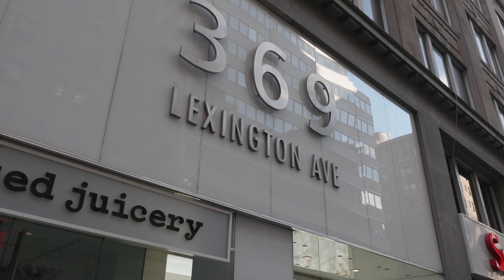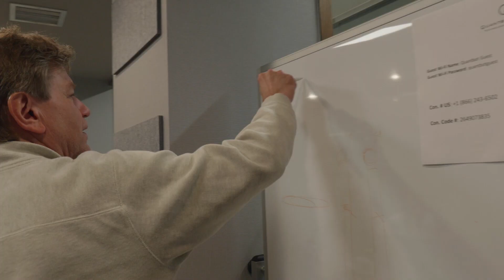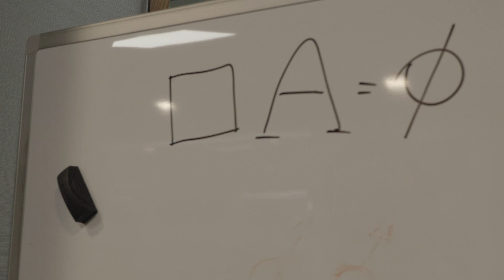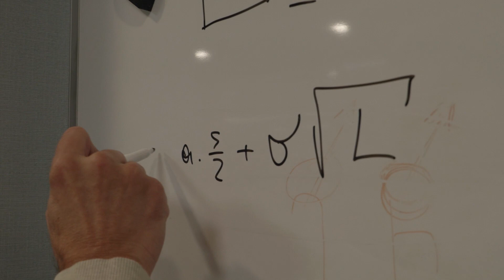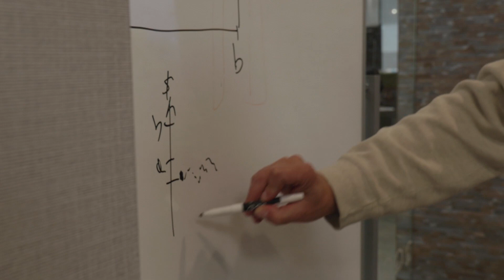Spotlight on CERN Alumni - Meet Michael Botlo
Today Michael is the CEO of Quantbot Technologies, a company that designs, develops and deploys complex quantitative investment strategies. But back in the late 80s and in the 90s he was a theoretical physicist involved with various experiments at CERN. Discover here his career path and professional development.

The access is restricted to CERN Alumni. If you are eligible, send an invitation to join the community and join in!